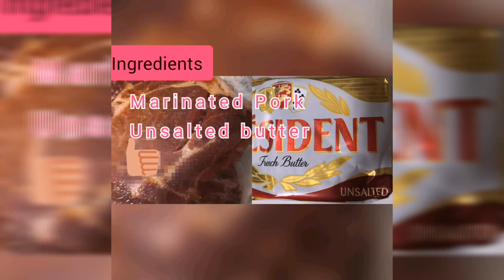Sweet sauce pork ||Pork recipes ||Hong Kong food😊